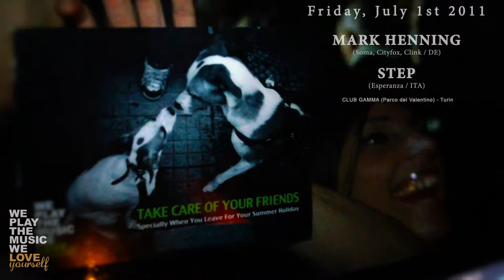Mark Henning :: Step @ We Play The Music We Love - Club Gamma - Turin